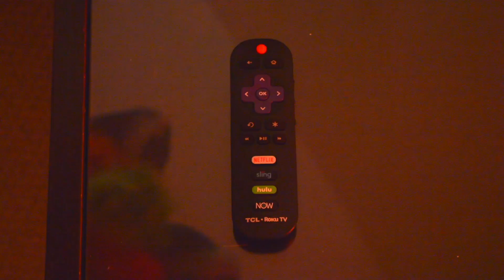There's a ghost in our house... [skit]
This video is a documentary of the recent supernatural events that have been happening in our house.

But in all seriousness... here's a little video that Tirox and I made for our friend Glitch's halloween mashup video back in 2019. We put so much effort into it, it deserves its own video 😂 If you were wondering... I was trying to scare Tirox by pretending to be a ghost. I feel like I was pretty successful!

Please support my patron if you want me to keep making youtube videos!